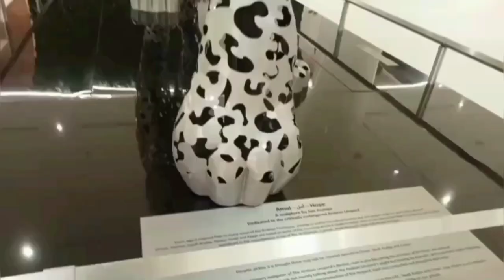වැරදි පාරෙන් dubai ගිහින් අතර මන් වුනා🏝️🧭⛲? vlogs 02 .@Kanchanahennadige